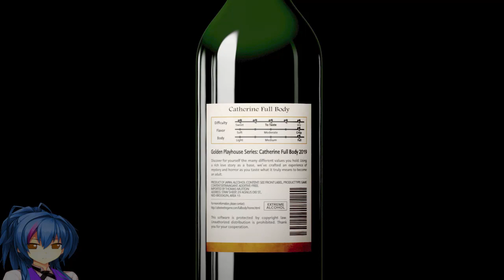Catherine Full Body (Switch) Ep.09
DESCRIPCIÓN
Catherine Full Body para Nintendo Switch.

De un triángulo amoroso a un cuadrado: explora nuevas ramas de la historia centradas en la llegada de una misteriosa joven con amnesia, Rin. Decenas de nuevas escenas y cinemáticas animadas se han añadido para indagar aún mas hondo en el complicado presente de Vincent, así como en su pasado.

CARACTERÍSTICAS

Esta Aventura adulta repleta de puzzles retará a los jugadores con una historia que les lleva a las relaciones y a las difíciles decisions que tomamos.
Decisiones que determinarán tu destino en muchos momentos de la historia con hasta 13 finales disponibles.
Supera difíciles y adictivos puzzles para sobrevivir a la pesadilla
Juega donde quieras – tanto en el modo Versus como en el Cooperativo, nunca es un mal momento para jugar con tus amigos. Contenido del original Catherine: Full Body incluido en el juego (Catherine ‘Ideal Voice’ Set, Playable Character Set, Persona 5 Joker Character & Commentary Set, Bonus Content: Horn-Rimmed Glasses)